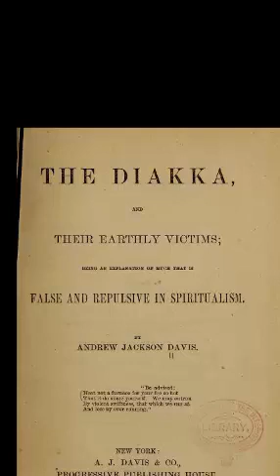teosofia concepto de los fantasmasa segun la metafisica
SE ANALIZAN ESTAS APARICIONES ASTRALES DE ACUERDO A LA TEOSOFIA